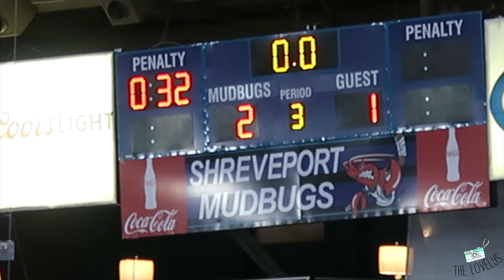Shreveport Mudbugs Hockey Game!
In today's vlog, Lacey, and the kids head out to watch a shreveport mudbug hockey game! The Lovelys have always been hockey fans, and they are excited to get back to enjoying the sport! They definitely missed it while living in Japan.